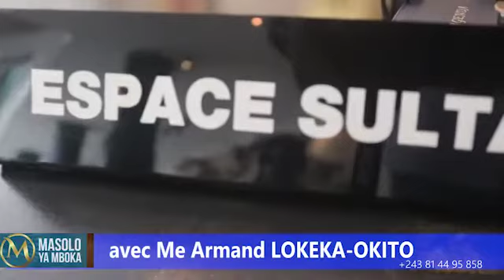Sankuru: Bakangi ba criminels na arrivée ya Chef de l'Etat, Me Armand LOKEKA dément….